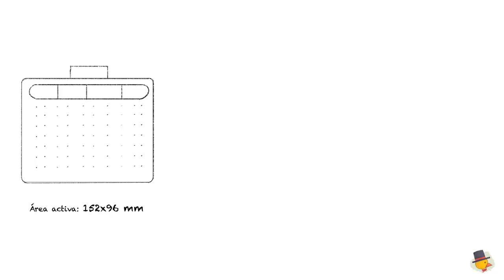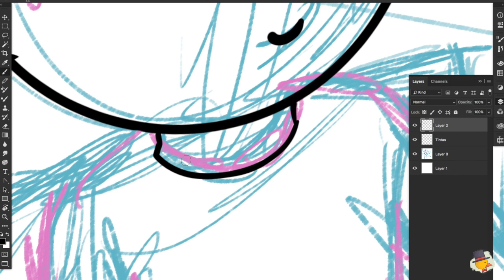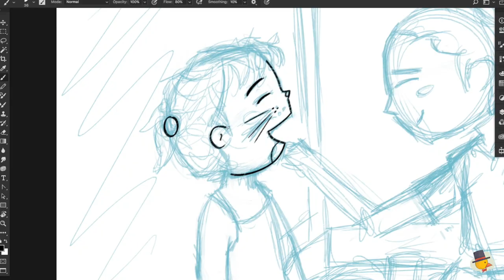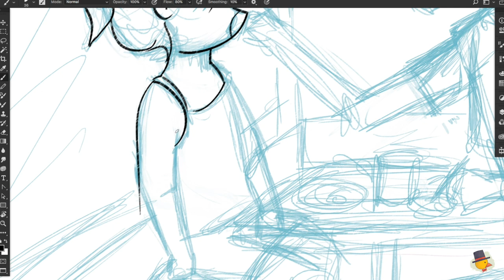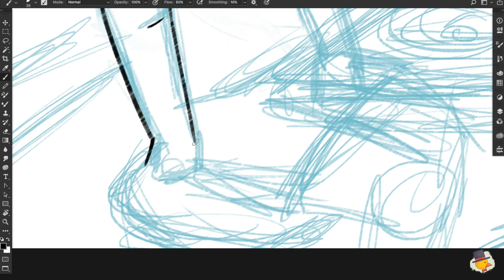Wacom Intuos Review en Español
Compra la Wacom Intuos ayudándome a hacer más videos:

Amazon Mx y USA
Amazon ES